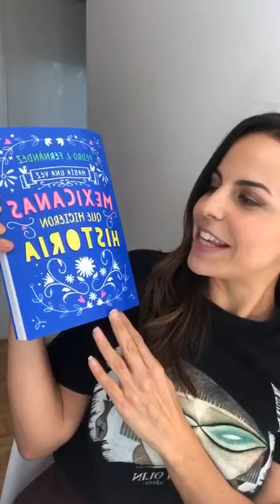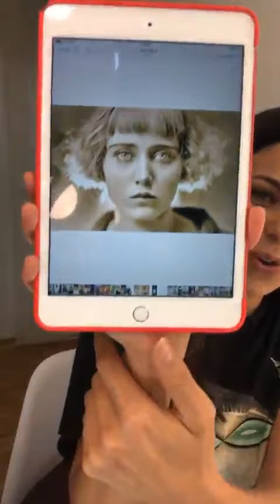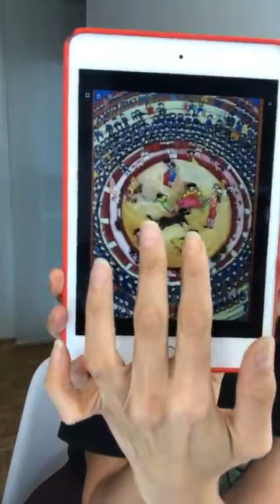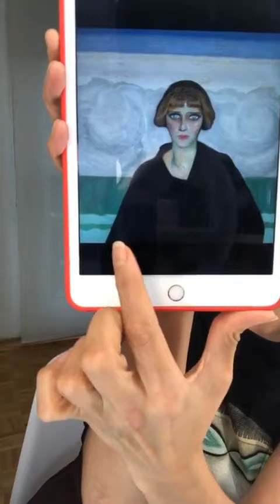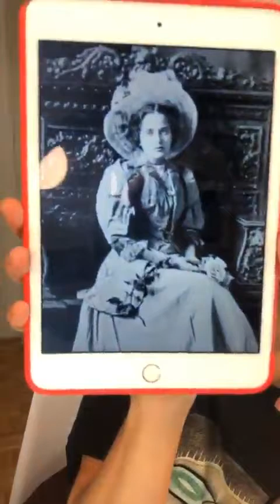SaveWithStories con Alejandra Ambrosi | Save the Children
Alejandra Ambrosi leyó "Nahui Ollin", parte del libro "Había una vez mexicanas que hicieron historia" de Pedro J. Fernández de Penguin Random House Grupo Editorial para SaveWithStories

Esta actividad es en beneficio de los casi 40 millones de niñas y niños en México que están en riesgo por el COVID-19. Los más vulnerables no tienen suficientes alimentos, asistencia médica o recursos económicos.